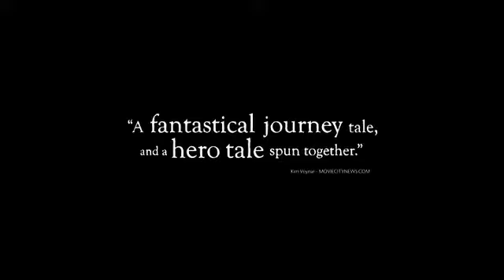Bestias del sur salvaje (2012) - El Séptimo Arte